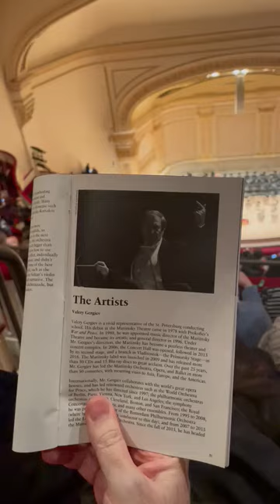Valery Gergiev a Putin Supporter, Canceled by Carnegie Hall amid his support for the war in Ukraine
February 26, 2022 The star maestro, scheduled to lead three high-profile Vienna Philharmonic concerts this week, will not appear after Russia’s invasion of Ukraine. He will be replaced by conductor Yannick Nézet-Séguin